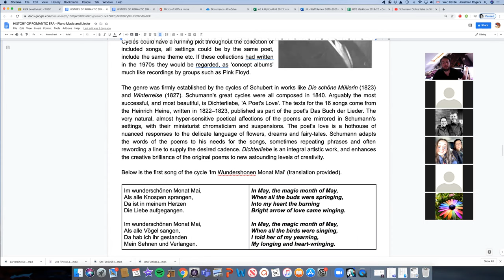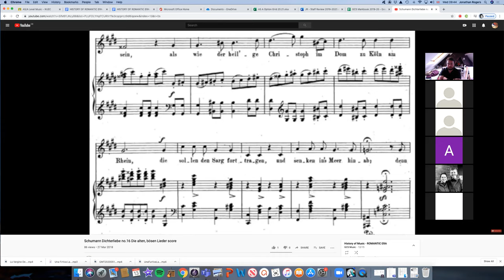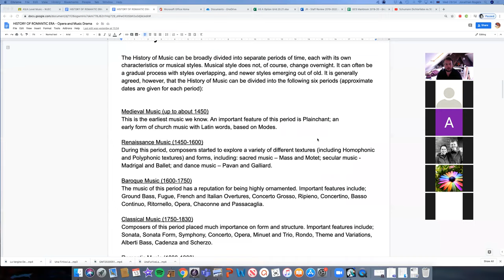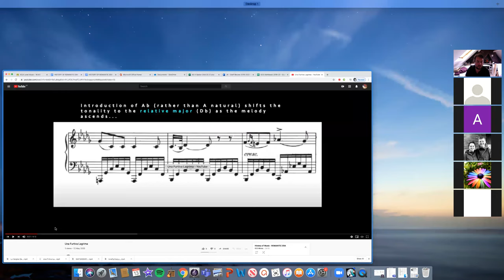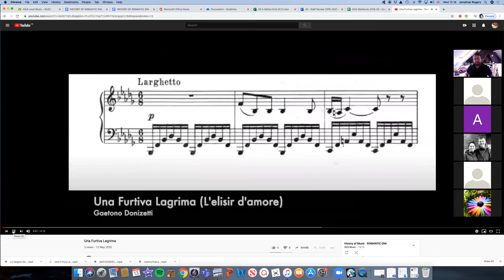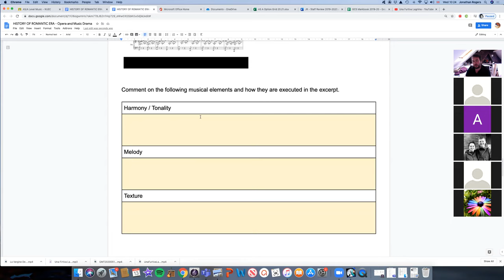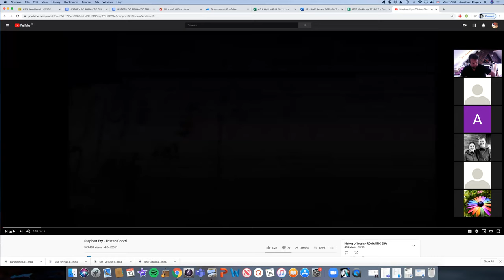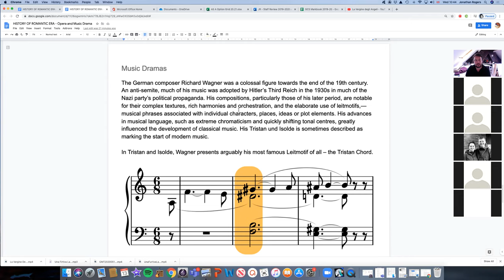AS Lecture May 13th